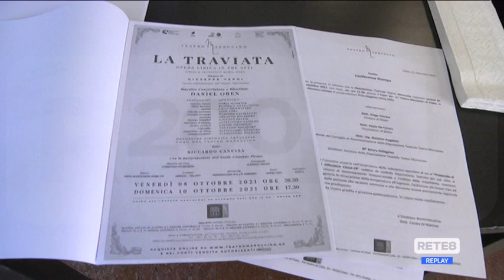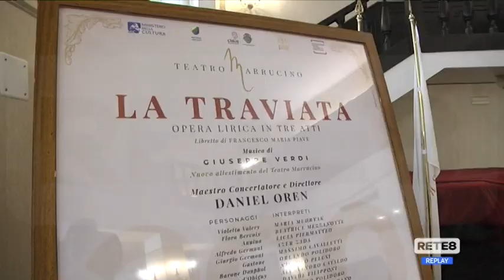Chieti - Presentata la stagione lirica del Marrucino